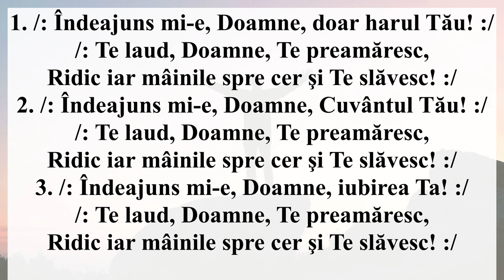Îndeajuns mi-e Doamne (Instrumental + Cuvinte)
1. /: Îndeajuns mi-e, Doamne, doar harul Tău! :/
/: Te laud, Doamne, Te preamăresc,
Ridic iar mâinile spre cer şi Te slăvesc! :/

2. /: Îndeajuns mi-e, Doamne, Cuvântul Tău! :/

3. /: Îndeajuns mi-e, Doamne, iubirea Ta! :/